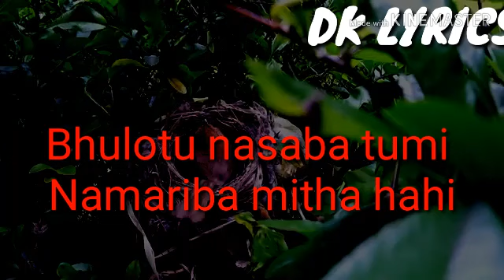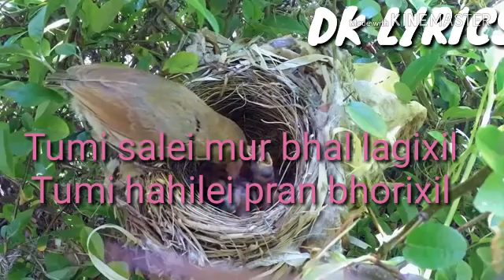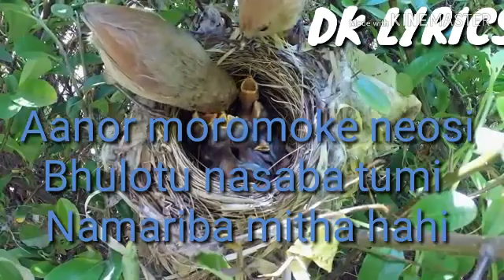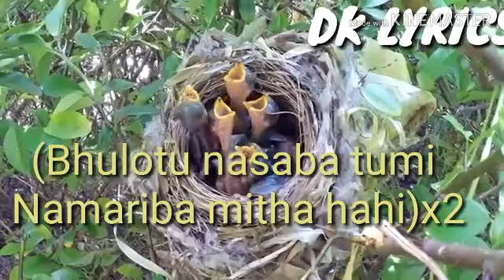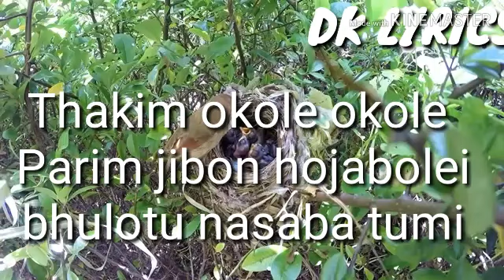Bhulotu nasaba tumi